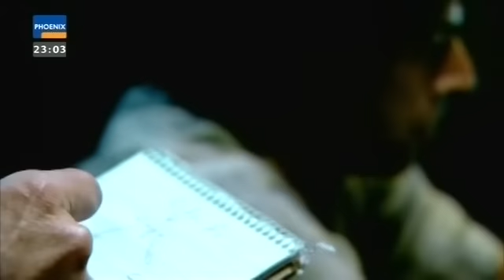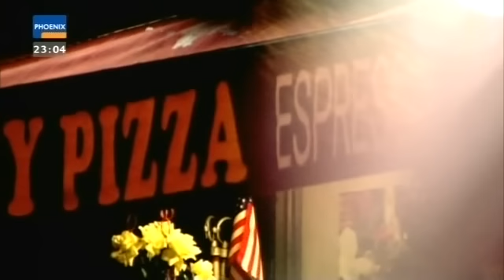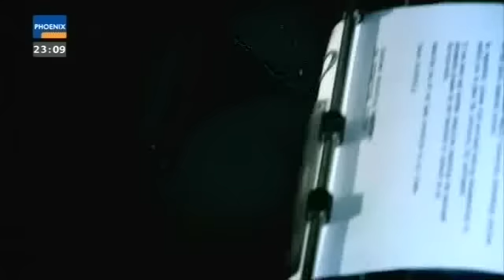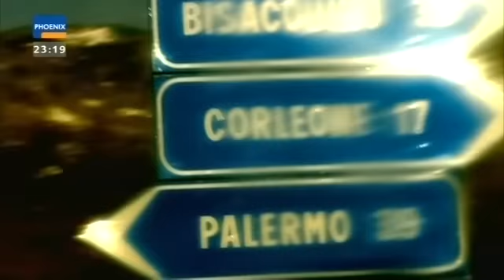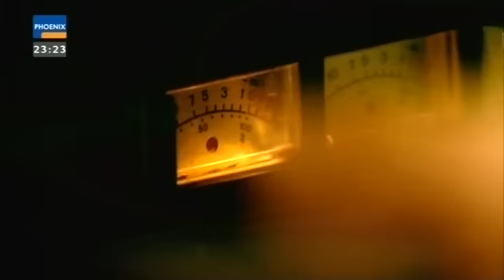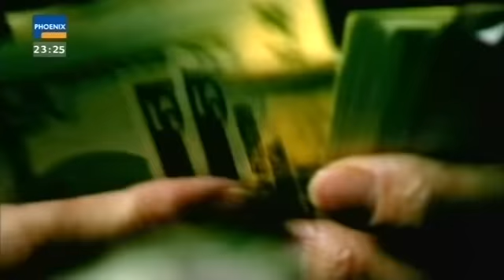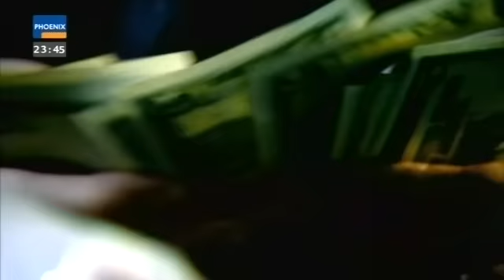Die Mafia-Teil 3-Verrat und Blutrache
Eine spannende und umfangreiche Dokumentation über die Entstehungsgeschichte des "BIG BUSINESS" in der USA.
Von einem kleinen Dorf in Sizilien bis nach New York.FBI-Ermittler, Aussteiger und Zeugen berichten ihre Erfahrungen aus den Kreisen des organisierten Verbrechen.